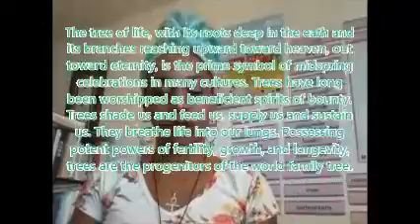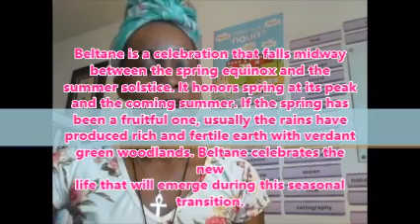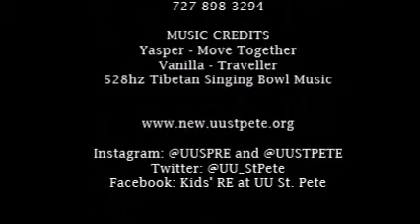RE 4th-12th grade May 3rd Lesson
Session Goal:  Explore the ways that thresholds protects us. Acknowledging Mid-spring celebrations around the world.Story: Excerpt from Celestially Auspicious Occasions, Oh!The Places You'll Go.

Discussion: Calendar connections; Beltane.

Theme Connection: Another book for the Door of Growing Up, of the balance of excitement and disappointment.

CREDITS

Jeanay Johnson
RE Coordinator, UU St. Pete, Florida
100 Mirror Lake Drive,
33701

MUSIC
Yasper - Move Together
Vanillla - Traveler
582hz Tibetan Bowls Music

Facebook: Kids' RE at UU St. Pete